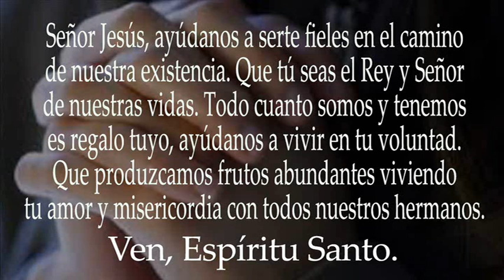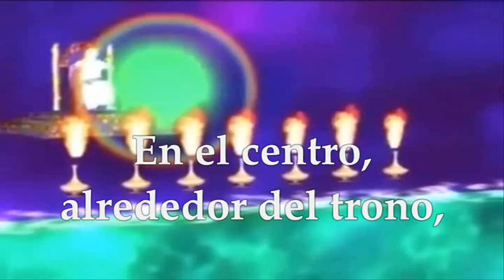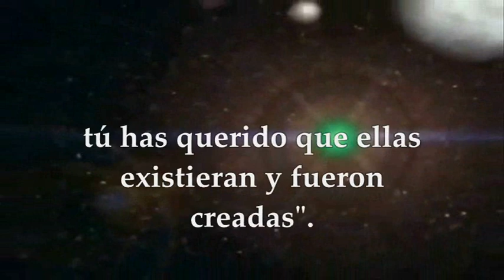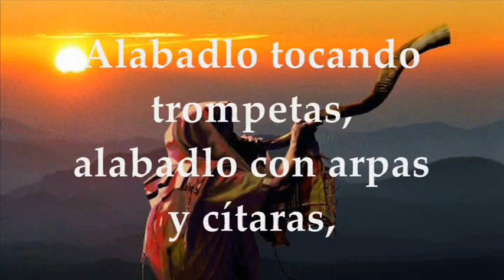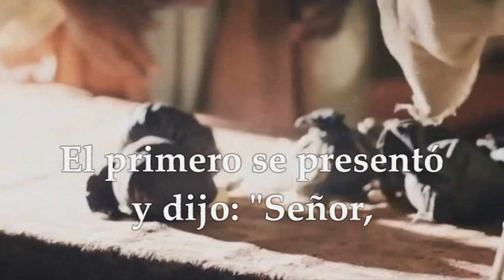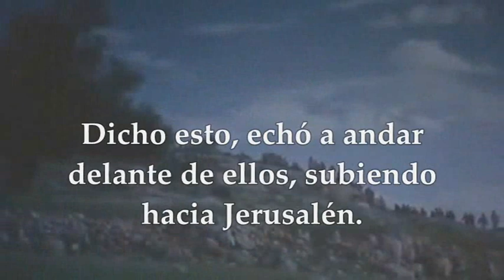EVANGELIO LECTURAS MIÉRCOLES 16 DE NOVIEMBRE DE 2022 | LUCAS 19,11-28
EVANGELIO Y LECTURAS EUCARISTÍA MIÉRCOLES 16 DE NOVIEMBRE DE 2022 MIÉRCOLES XXXIII TRIGÉSIMA TERCERA SEMANA DEL TIEMPO ORDINARIO Primera Lectura: Del libro del Apocalipsis 4,1-11 Salmo 150,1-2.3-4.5 R/.